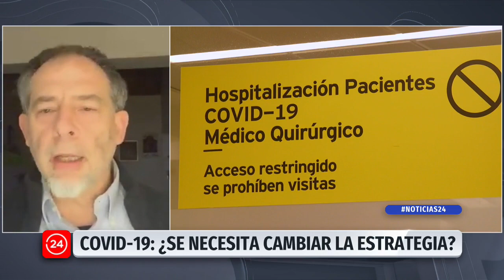Senador Girardi: "El peor enemigo de la pandemia es el gobierno"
El parlamentario PPD, explicó que debe existir un acuerdo de emergencia para "cumplir con las normas sanitarias y sociales, si no nos arriesgaremos a una situación dolorosa en los próximos dos meses".